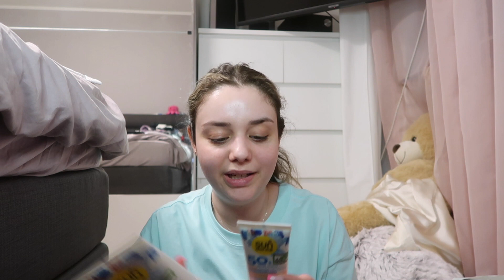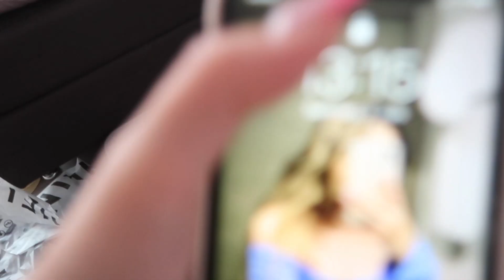WIR FLIEGEN IN DEN URLAUB!🏖☀️ Urlaubsvorbereitungen - VLOG, dm-Haul, Sommer Essentials, packen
Hello🫶🏼🩵

heute gibts wieder einen Vlog für euch, i hope you enjoyed it obwohl das Video noch aus dem Juni ist🥹☀️🌴✈️

Es kommt noch ein xxxl vlog aus der Türkei😍